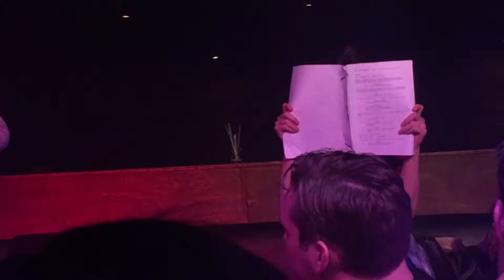Hollander and Smith - Hello/I Love It (3/4) - Beauty and The Beat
Gwen Hollander and Spencer Strong Smith singing "Hello" by Martin Solveig and "I Love It" by Icona Pop. Beauty and The Beat on March 4th 2017 at Prospect Theatre.